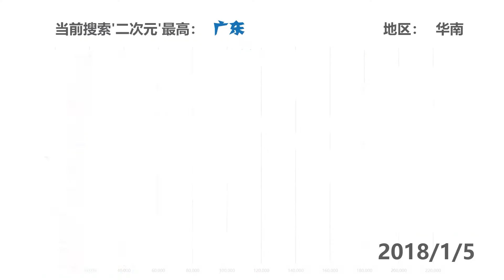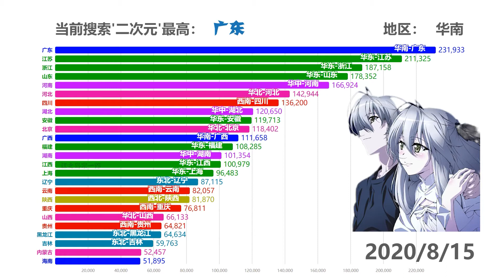中国哪个省的二次元最多？看完这份排行你就知道了！【数据可视化】